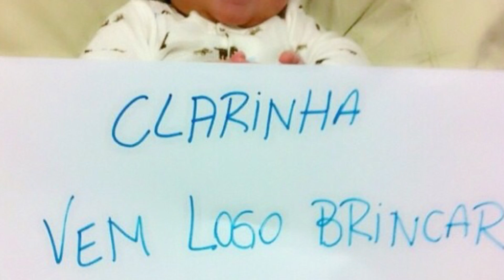Retrospectiva 1 ano de Clara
Video Álbum Homenagem ao 1 ano de vida da  minha filha Clara, a inspiração para eu a criar o site Mamae Plugada, onde compartilho dicas e temas diversos sobre maternar.